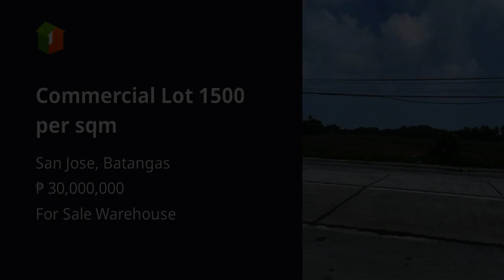Commercial Lot 1500 per sqm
Commercial and Industrial Properties For Sale in San Jose, Batangas: San Jose, Batangas